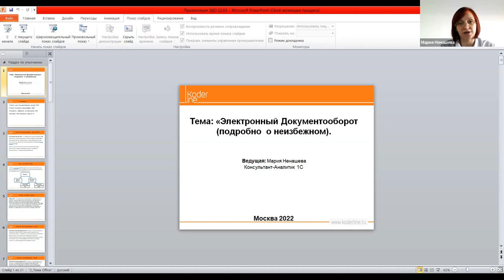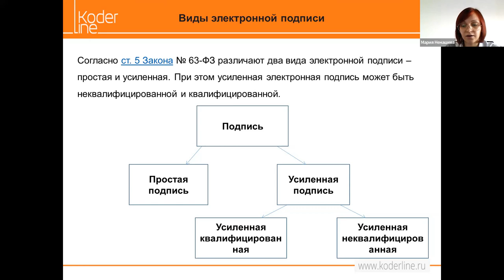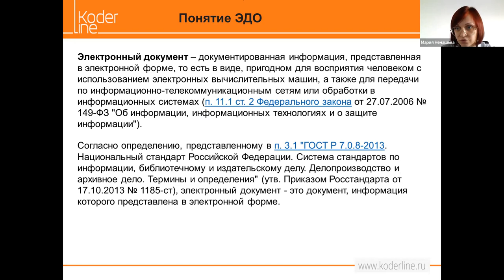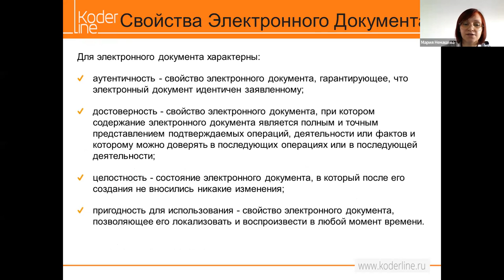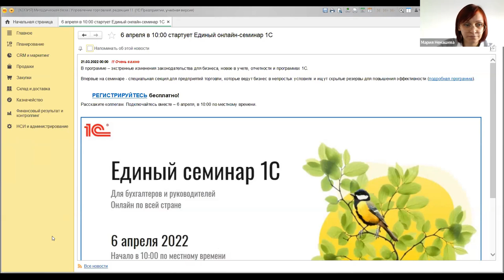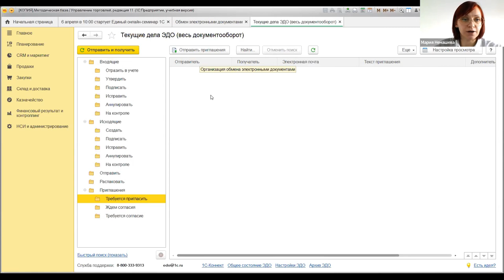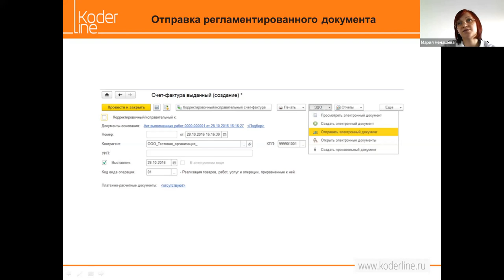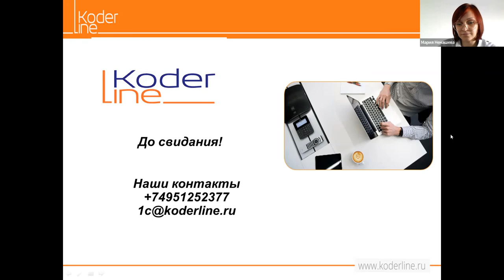Вебинар «Электронный Документооборот (подробно о неизбежном)»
Компания «Кодерлайн» провела вебинар «Электронный Документооборот (подробно о неизбежном)»

Целевая аудитория
специалисты по документообороту, руководители организаций и подразделений.

Описание
Цель вебинара - раскрыть понятия Электронно-Цифровой подписи и Электронного Документооборота, а так же продемонстрировать реализацию функционала по осуществлению Электронного Документооборота в системе 1С.

Программа
1.       Понятие и виды Электронно-Цифровых подписей (ЭЦП).

2.       Понятие Электронного Документооборота (ЭДО).

3.       Инструменты, необходимые для использования ЭДО.

4.       Функционал ЭДО в программных продуктах 1С.